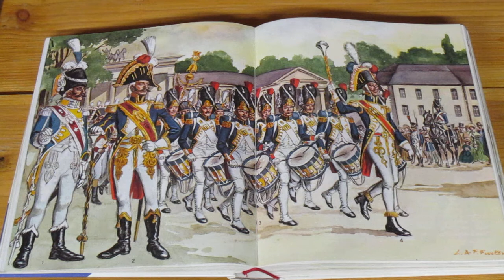Auprès de ma blonde ( Le Prisonnier de Hollande )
"Auprès de ma blonde" est une chanson typique des soldats français. Il a été composé en 1704 et jusque-là encore ignoré, encore moins chanté. Cette belle chanson jouit d'une grande popularité pendant les guerres napoléoniennes. L'amour et la guerre sont réunis ici d'une manière formidable.

La paternité de la chanson est attribuée à André Joubert du Collet. Pendant la guerre franco-néerlandaise (1672–1678), il servit comme lieutenant dans la marine française, lorsqu'il fut fait prisonnier par les Pays-Bas. Au cours de cet emprisonnement, il aurait écrit le texte Auprès de ma blonde, respectivement Le Prisonnier de Hollande, sur une mélodie régionale dont on pense que l'origine remonte au début du XVIe siècle. D'autres représentations attribuent également la composition à Joubert. Deux ans plus tard, après que Louis XIV eut payé une rançon exigée par les Pays-Bas unis, Joubert fut libéré de sa captivité. Après son retour en France, son travail aurait rapidement connu une grande popularité. La plus ancienne publication connue de la chanson date de 1704. Elle a également atteint l'Amérique du Nord via des colons; là, il est populaire au Canada à ce jour. Au cours de diverses guerres, telles que les guerres de coalition ou la Première Guerre mondiale, Auprès de ma blonde était populaire comme chanson de soldat.

Paroles de chansons:

Dans les jardins d’mon père
Les lilas sont fleuris
Tous les oiseaux du monde
Viennent y faire leur nid

Auprès de ma blonde
    Qu’il fait bon, fait bon, fait bon
    Qu’il fait bon dormir

La caille, la tourterelle
Et la jolie perdrix

Et ma jolie colombe
Qui chante jour et nuit

Qui chante pour les filles
Qui n’ont pas de mari

Pour moi ne chante guère
Car j’en ai un joli

Dites-nous donc, la belle
Où donc est vot’ mari

Il est dans la Hollande
Les Hollandais l’ont pris

Que donneriez-vous, belle
Pour avoir votre ami

Que donneriez-vous, belle
Que donneriez-vous, belle
Je donnerai Versailles
Paris et Saint-Denis

Je donnerai Versailles
Paris et Saint-Denis
Je donnerai Versailles
Paris et Saint-Denis
Les tours de Notre-Dame
Et l’clocher d’mon pays

Et ma blanche colombe
Qui l’attend jour et nuit